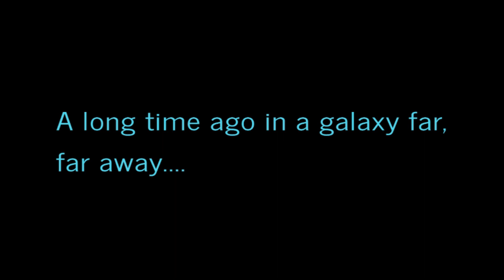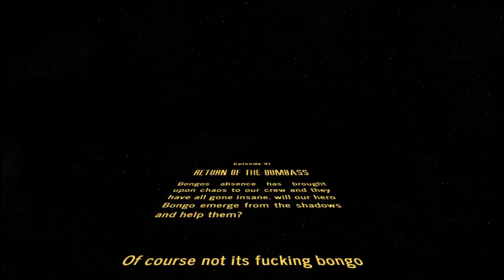Dew News Season 2 Episode 6: And the Hobo made this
Yup this is pure Hobo carnage welcome to the show everybody for what may be our funniest episode yet.

Filmed and Directed by: Th3Gadget
Produced by: NightmareTheCreature
Edited by: JukeMasta
Cast: Shadowwarrior305, cjaawesome, Juke_live, HickoryHamMan, Nerd GFX, Eyeless Salina, Clay, KalKow, Spooky1, Th3Gadget, Freiza_bae, Tormented_Cat, Paranoias, Godzilla Nerd, Mercury Gaming, Wizz Bizz, Arcoking, catastrophe, Jango, Spacedude, Jukemasta,  Megasharkking, Azzy, random people who just show up (you know who you are)  And NightmareTheCreature.

Special Thanks to cjaawesome for the avatars.